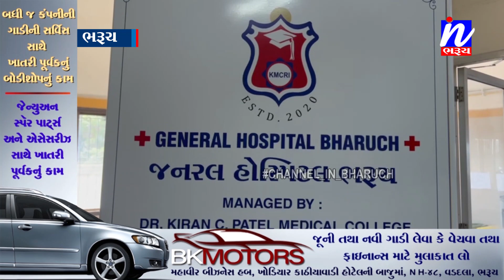NEWS | કોરોના સામે ભરુચ વહીવટી તંત્ર...સિવિલ હોસ્પીટલ ખાતે ઓકસીજન થી સજજ ઐસોલેટેડ વોર્ડ તૈયાર.